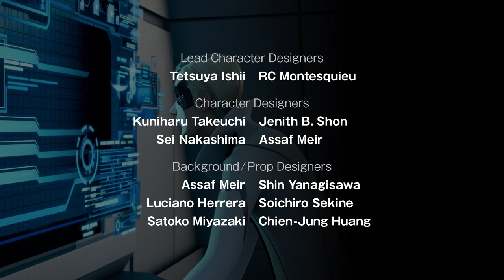KONG: King of the Apes | S01E15 | Robosquitos | Amazin' Adventures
Richard creates a Bionobotic mosquito to turn the police and Lukas into zombies, all programmed to destroy Kong. Our heroes must race to Africa to try and find the antidote before the effect becomes irreversible.

KONG: King of the Apes | S01E15 | Robosquitos